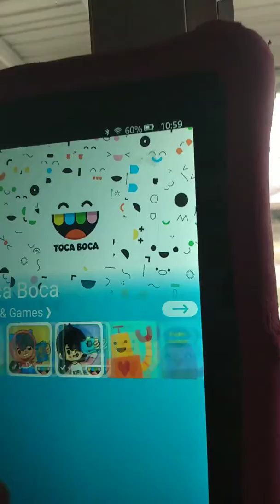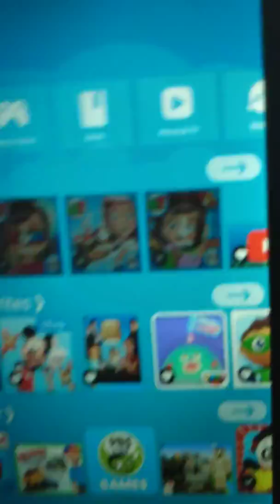Toca Boca pets free download full version